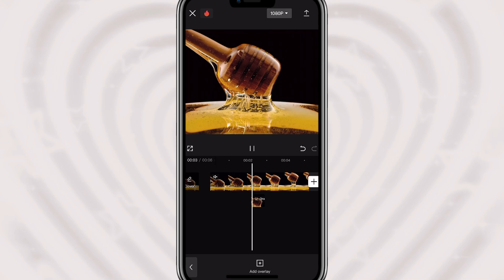Ghost effect tutorial 🍯 on CapCut (under 1 minute)